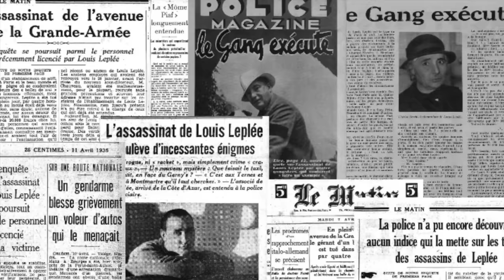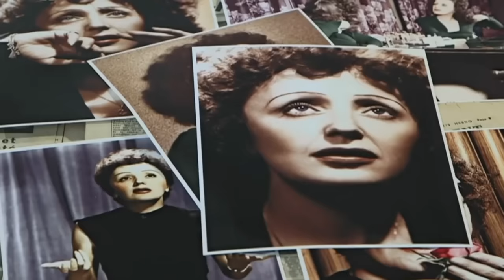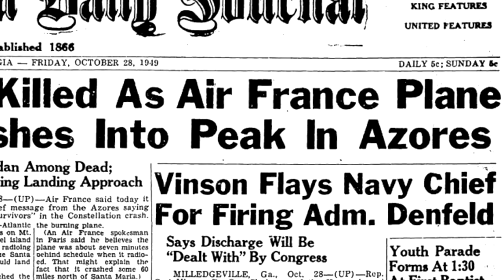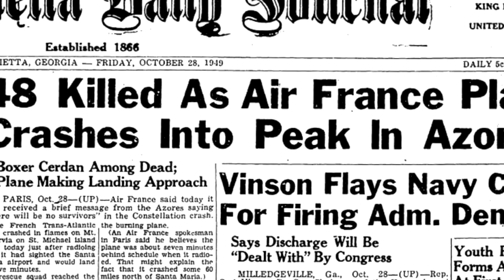EDITH PIAF: de la POBREZA entre PROSTITUTAS a la PRIMERA DAMA de la CHANSON FRANCESA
El verdadero nombre de la chansonnier francesa era Édith Giovanna Gassion. Piaf era su nombre artístico, derivado de su apodo La Môme Piaf, que significa el pequeño gorrión. Pero a pesar de sus duros comienzos, el gorrioncillo desplegó sus alas a los veinte años, y Piaf empezó a deslumbrar no sólo al público en el escenario, sino a decenas de hombres en sus habitaciones, desde trabajadores comunes a artistas y deportistas de élite.

El vídeo ha sido traducido y narrado por Rask. Pedimos disculpas por cualquier error de traducción. Si encuentras algún error en el vídeo, estaremos encantados de escucharte en los comentarios.